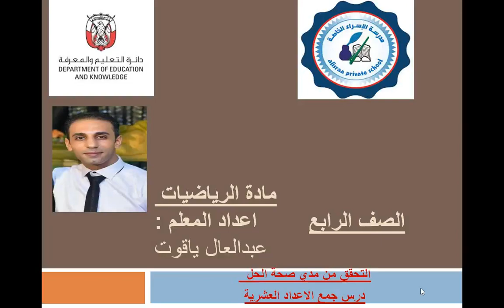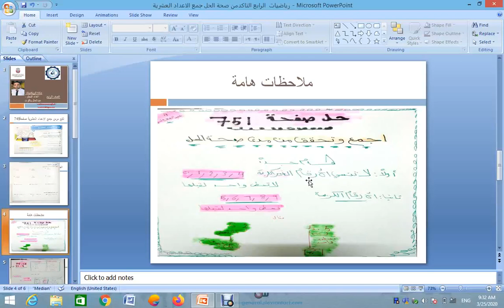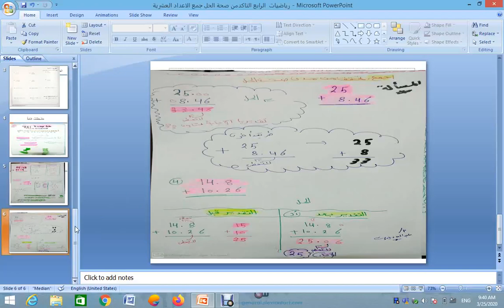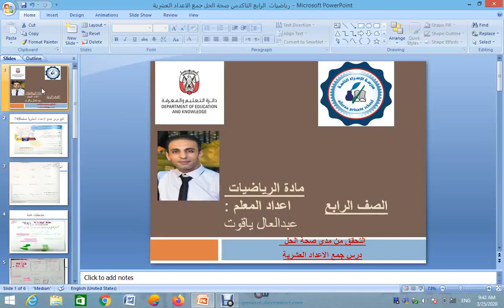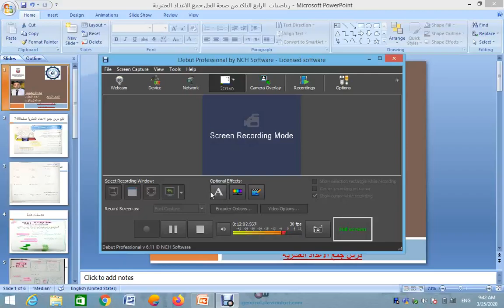4math عدالعال رياضيات رابع التأكد من صحة الحل جمع الأعداد العشرية 36